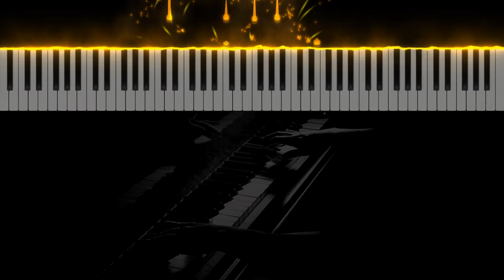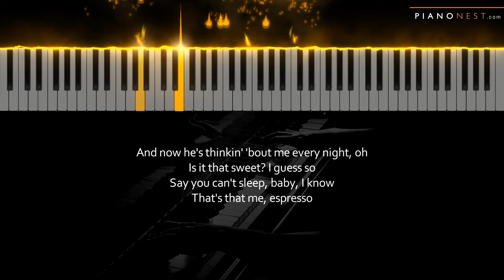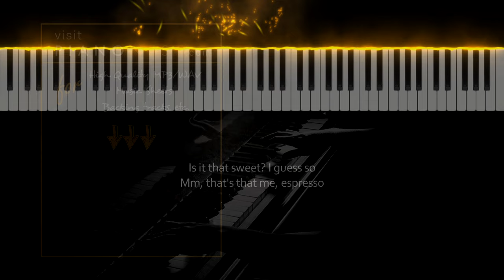Sabrina Carpenter - Espresso - Piano Karaoke Instrumental Cover with Lyrics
Tempo: 102bpm
Key: C